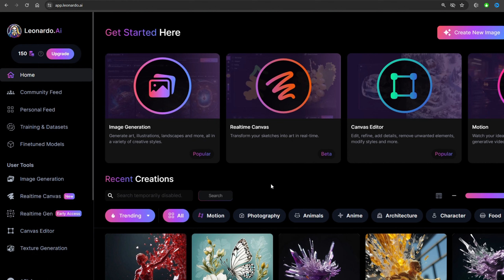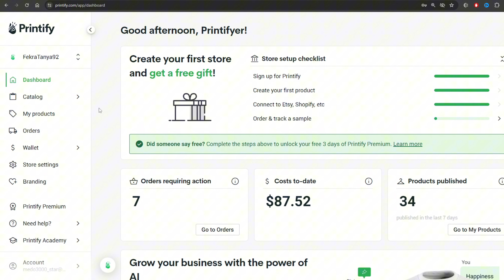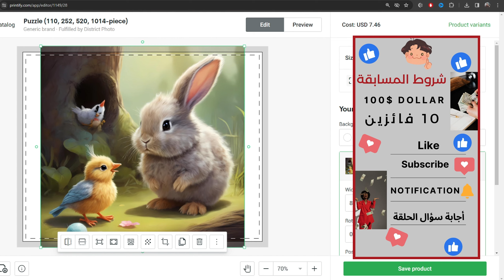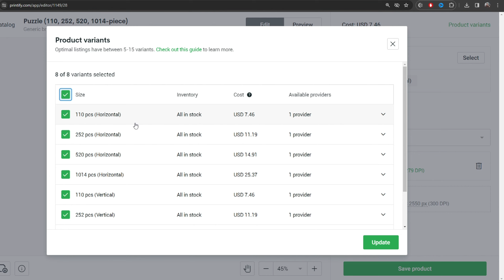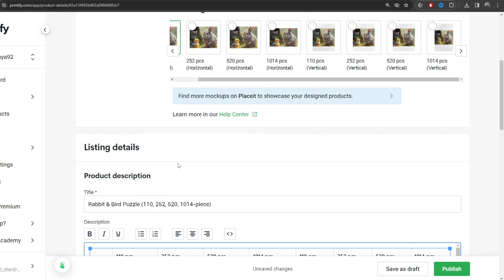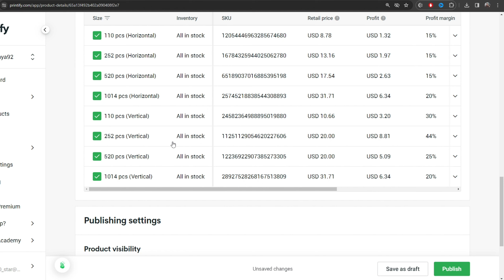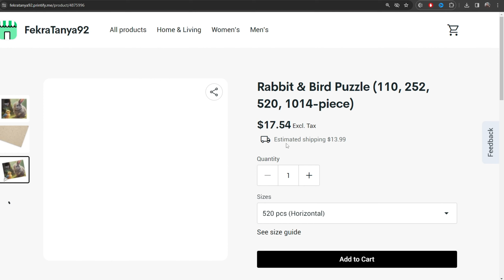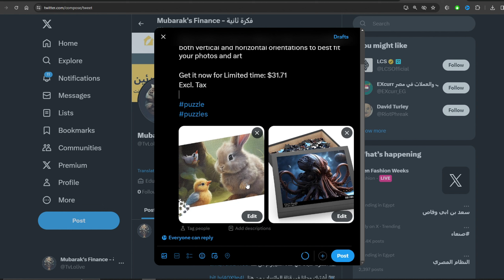هكسبك أول $1,000 دولار في محفظتك من التصميم بدون خبره للمبتدئين - الربح من الأنترنت 2024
🌟  تابعنا علي الفيسبوك من هنا

🌟🌟 سلسلة الفيديوهات المهمه التي سوف تفيدك 👇:
سلسلة الربح من كتابة المقالات بدون خبرة

الربح من الأنترنت 2024 و تحقيق الأرباح للمبتدئين من خلال هذه الأستراتيجيه في موقع كانفا أصبح واقعا حقيقيا في هذا العصر الجميع يتجه اليه لتحقيق الربح من الأنترنت لذلك في هذا الفيديو سوف أعرض لك أحد المواقع التي تقدم لك هذه الفرصه لتدخل بوابه الربح من أوسع أبوابها.